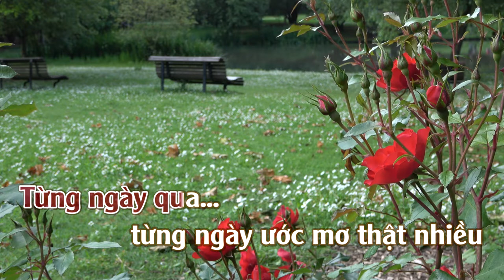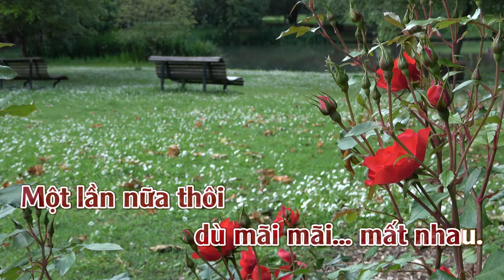Một Lần Nữa Thôi | Karaoke | tone Nữ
Một Lần Nữa Thôi
Tác giả: Trúc Hồ